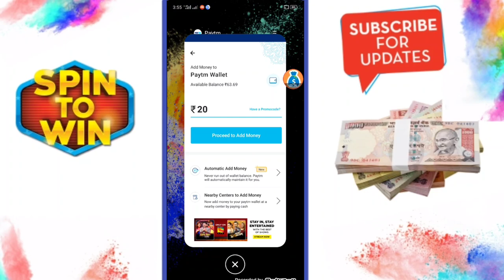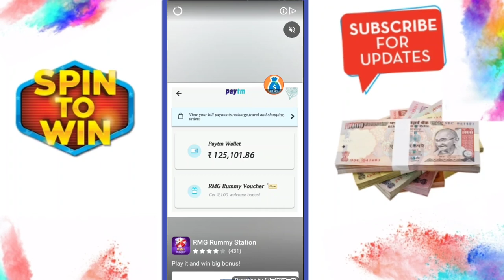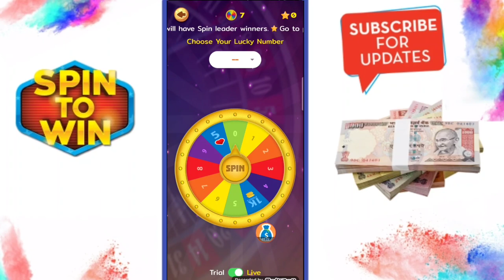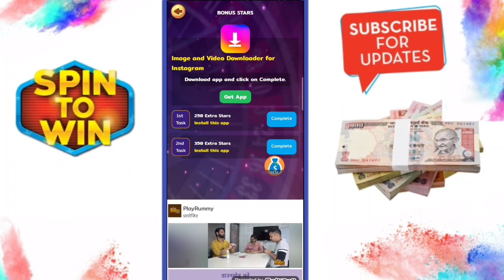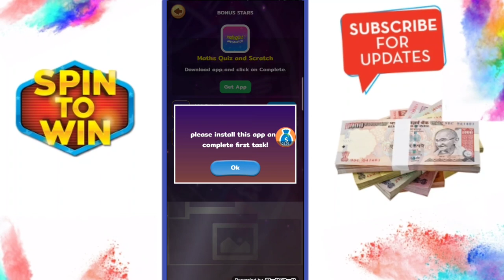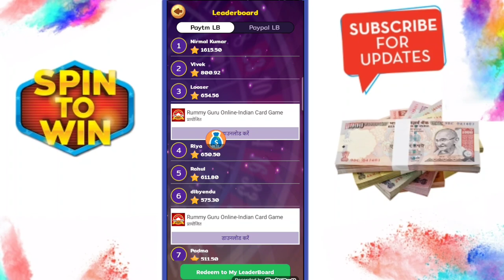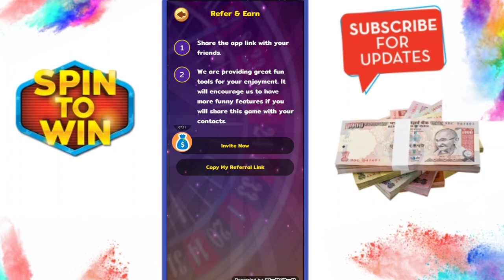New Earning Apps 2020 || ₹20 + ₹20 रोज कमाओ Paytm Cash || Best Earning Apps 2020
😱 Main Redeem = Rs.1

😱 Self Earning = Unlimited